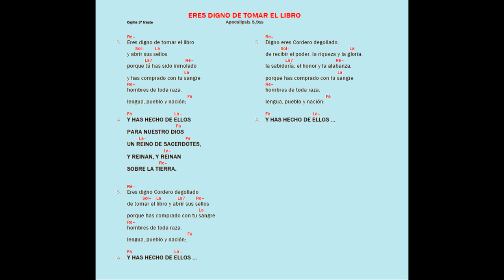Eres digno de tomar el libro